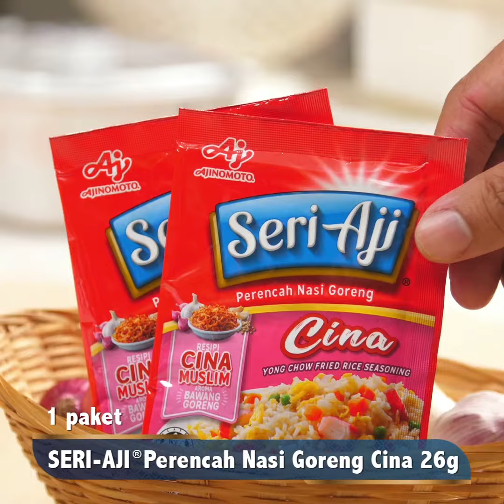3 Resipi Nasi Goreng Cina dengan SERI-AJI®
Terasa nak makan Nasi Goreng Cina ketika bersahur? Apa kata kita saksikan video ini untuk mengetahui cara-cara memasak dengan menggunakan perencah Nasi Goreng Cina SERI-AJI® yang lengkap, mudah dan lazat!

Klik pautan berikut untuk resipi penuh:
1.       Nasi Goreng Cendawan SERI-AJI®
2.       Nasi Goreng Cina Seafood
3.       Nasi Goreng Cina Kurma

Selamat mencuba!